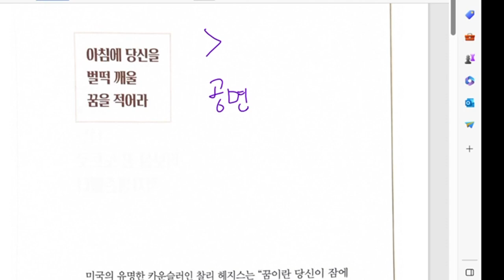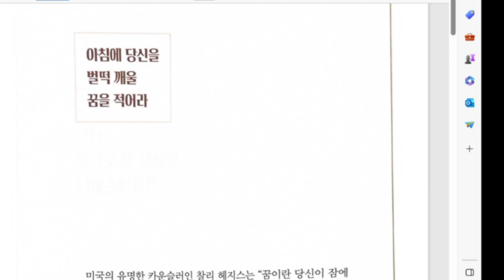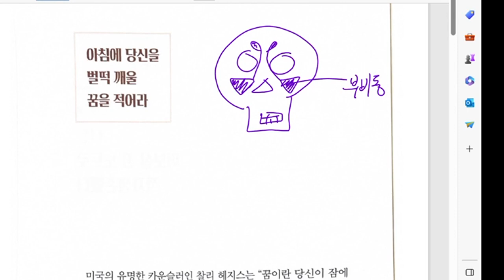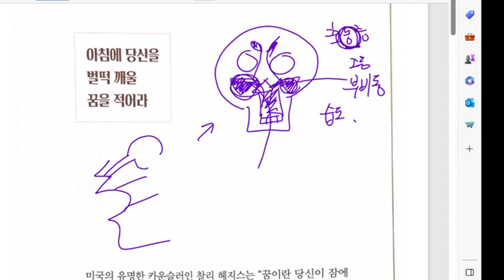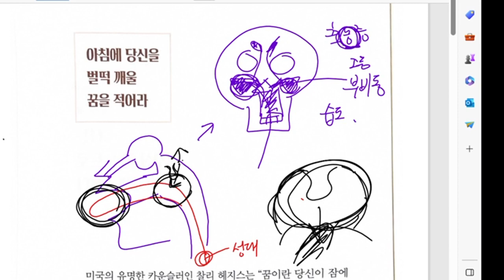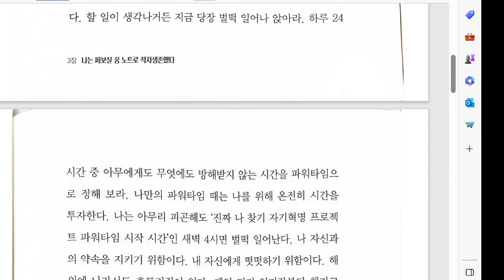모든 발음에 '어'발음 넣어 발음하는 방법? 아나운서가 알려주는 낭독의 비결! 낭독 챌린지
교육의 1번지, 세상의 모든 강의가 이루어지는 강의 마켓! 한국강사교육진흥원은 생각하는 강사! 살아있는 교육을 실천하며 매월 첫 주 금요일과  매월 셋째 주 일요일 21시 무료 특강을 운영합니다. 또한, 매주 금요일 연회원 역량 강화 무료 특강이 진행됩니다.
한국강사교육진흥원 플랫폼 오픈톡 채널(참여코드 1111